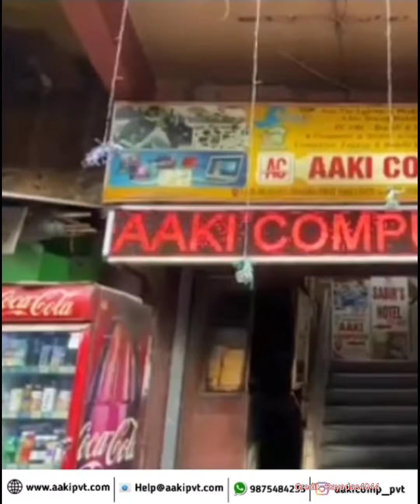Maharashtra Politics | Seat Sharing Fight | Bohot Jagah hai vs Nahi Jagah hai in Bus